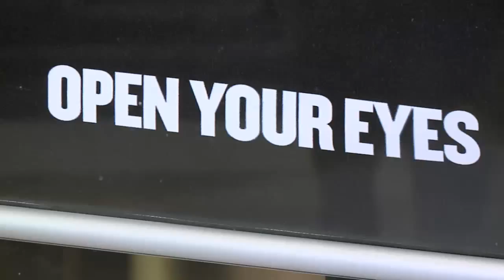Moving Image Arts Showcase 2014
CCEA celebrated the best student films at GCSE & A Level at the Moving Image Arts Showcase. See some of these outstanding films and hear from some of the students that produced them.